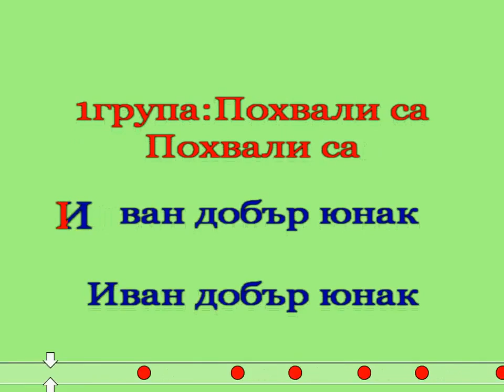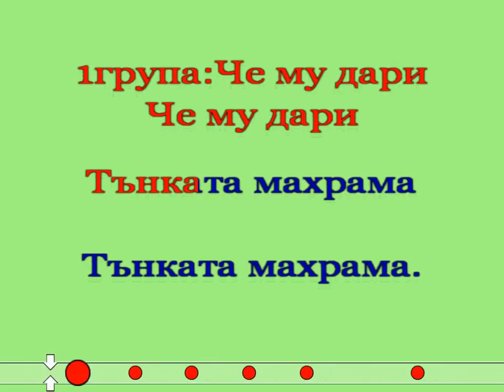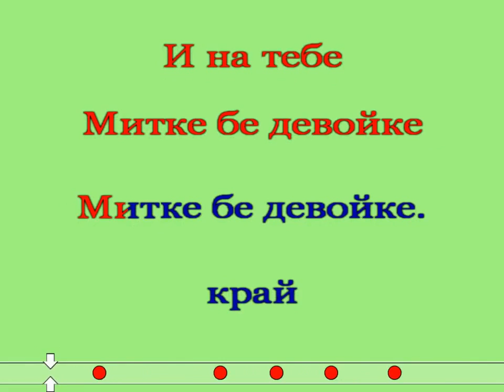Похвали се Иван добър юнак-караоке